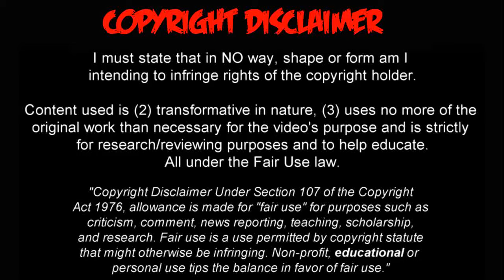La Jugada de Kubo que le da la vuelta al Mundo..!!! Ya lo comparan con MESSI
En una jugada en el segundo tiempo, el nipón volvió a dejar plasmada su calidad sobre el terreno de juego, consiguiendo salir de una situación complicada con el balón controlado para acabar pasándoselo a un compañero, una jugada que demuestra la calidad individual del jugador.

Su selección consiguió imponerse en el amistoso a Paraguay por 2-0, el mediapunta madridista, ahora en el Mallorca en forma de cesión no fue titular, pero jugó la segunda parte al completo donde dejó detalles como este.

El jugador no para de ilusionar a la afición madridista de cara al futuro, afición que tendrá que esperar al año que viene para volver a verle vestido de blanco, ya que este año lo hará en el Mallorca, donde tanto club, como jugador, esperan que termine de dar ese paso que le haga llegar al Bernabéu de nuevo a lo grande.

Es un jugador que, a pesar de ser pequeño en altura, lo compensa con enorme talento para siempre tener diabluras en la cabeza con las que hacer daño al equipo que se encuentra en frente en todos y cada uno de los partidos.

Veremos cómo es su participación en el conjunto balear, esperemos